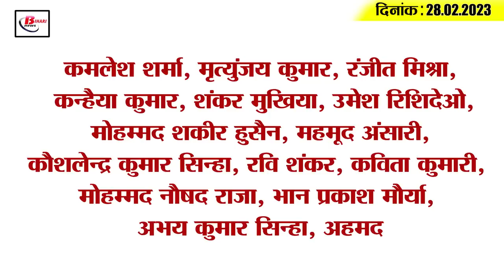Get Today Bihar Evening breaking news of 28 Feb. 2023 on Holi notice, Vikas Vaibhav, shardil thakur.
Get Today Bihar Evening breaking news of 28th Feb. 2023 on Holi police notice, Vikas Vaibhav, shardil thakur.

1. Bihar's children top the country in science studies
There is no dearth of talent in the children of Bihar, it has been proved many times. At the same time, once again the children are proving that they are not behind the children of other states of the country even in science. In fact, a report has been issued by NCERT, in which it has been found that the children of Bihar are much better than other children in science innovation. For your information, let us tell you that according to the report, in the last year i.e. in 2022, a total of 9765 child scientists have been made from Bihar, which is the highest in comparison to the rest of the states of the country. But, the most interesting thing in this figure is that out of 9765 children of Rai, there are 6543 children who study in government schools. Apart from this, 4 thousand child scientists of Bihar have been selected at the national level in 2022, who have also been given 10-10 thousand rupees by the ministry for innovation.

2. Patna High Court hearing on the matter of airport construction and its development

3. Assembly adjourned till 2 pm due to ruckus by BJP

4. Playing obscene songs on Holi can be costly

5. Manoj Bajpayee made this disclosure about Hrithik Roshan

6. 11 medical colleges will be established in the state

7. 72 officers had to pay fine for not redressing people's complaints
8. IG Vikas Vaibhav removed from Magard
9. The construction work of Patna-Gaya-Dobhi Fourlane will be completed by this day
10. Court summons against 16 including Lalu-Rabri in land-for-job scam

11. Minister Israel Mansoori clarified on the allegations against him regarding the murder case

12. Save Upendra Kushwaha's legacy journey starts from today

13. Prashant Kishor targets PM Modi

14. Team India bowler Shardul Thakur got married

15. Know what is the rate of petrol and diesel in Bihar today